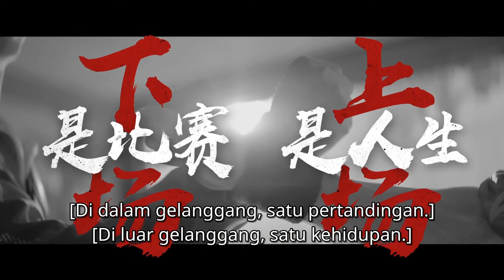PING PONG | Trailer | iQiyi Malaysia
A story about the gifted ping-pong player Yu Ke Nan, who is forced to leave the first national team, and how he works his way back to the pinnacle. When Xu Tan - an introvert who picked up ping-pong because of his grandfather - is about to give up, he is discovered by a coach. That marks his journey to become the most all-round and reliable team captain.